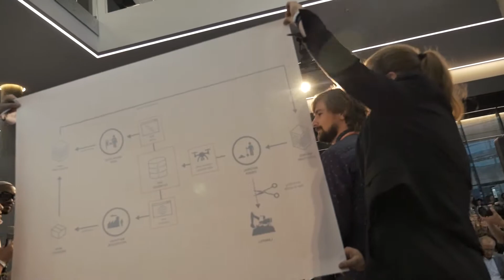UNLEASH Lab 2017 in Aarhus, August 19-21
Video Produced by the Collaboratorium